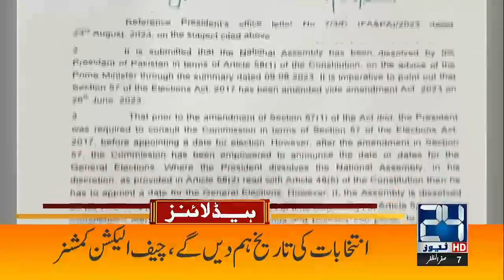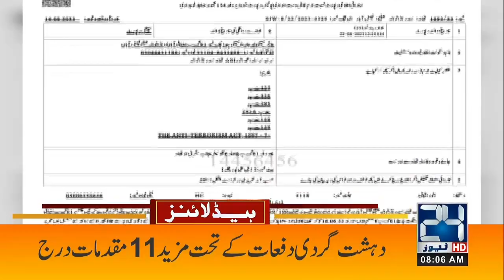Big Relief For Imran Khan | 8am Headlines | 24 August 2023 | 24 News HD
24 News HD Is One Of The Leading News Channels Of Pakistan Bringing You The Latest Current Affairs From Pakistan And Around The World.  Live National Assembly ,Senate Session And Current Affairs